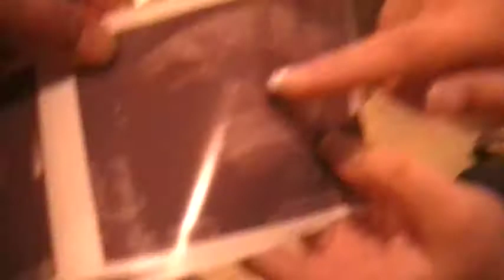Erika Ultrasom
Its a boy